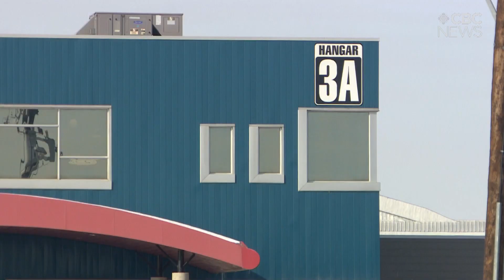Transwest Air dealing with 3 unplanned landings in 2-month span on medevac flights in northern Sask.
CEO says the 3 incidents are not related